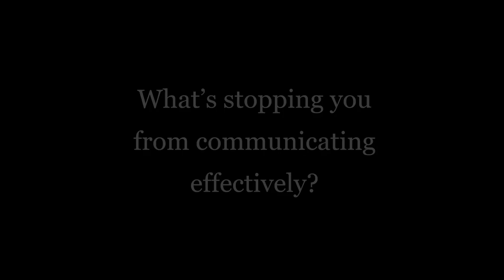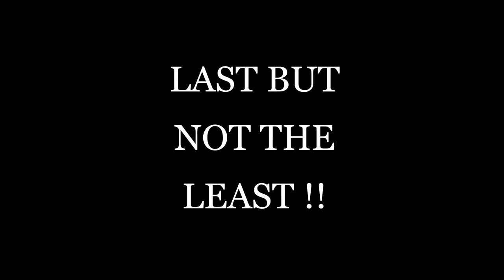EPISODE -2 COMMUNICATION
LET TALK ABOUT IT